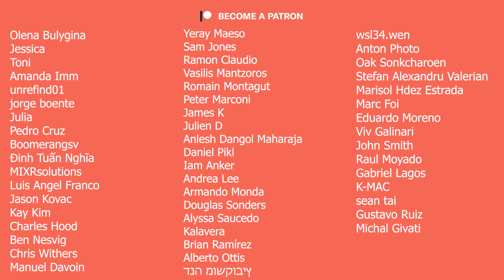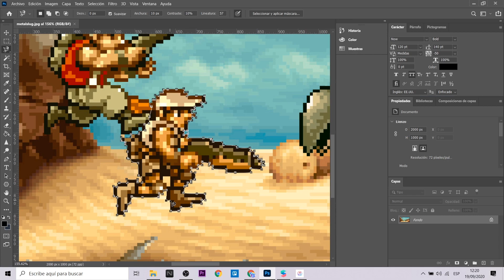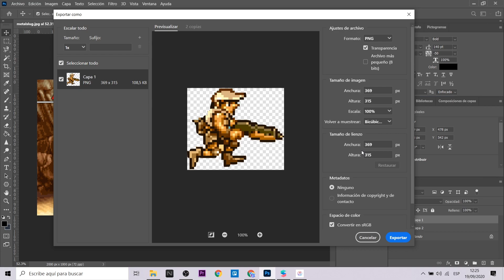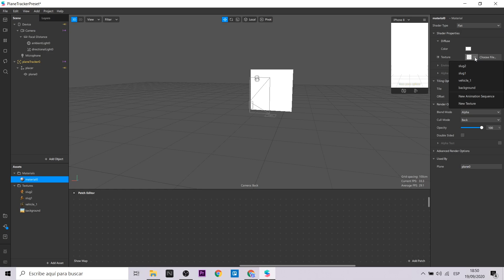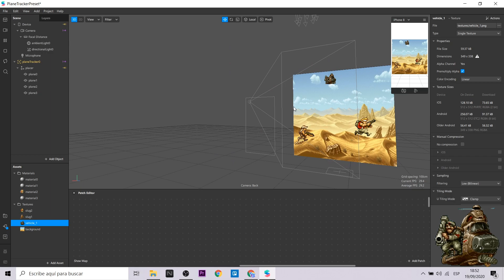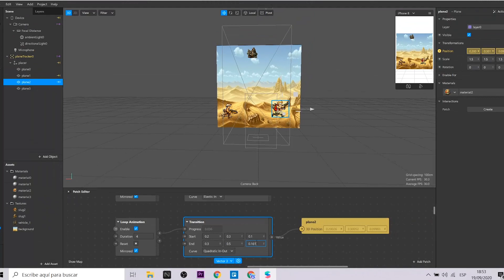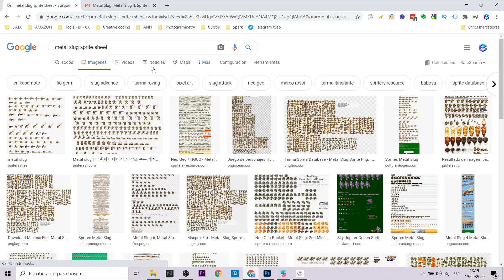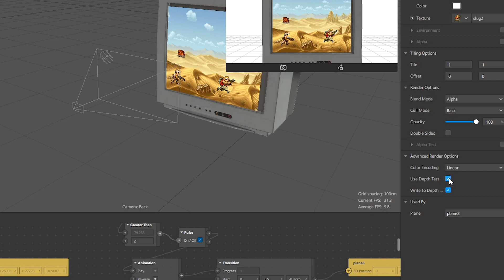Spark AR Tutorial - Planes, Animations & Sprite Sheets | Scenes | Metal Slug idea (EN Captions)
Hola! En este tutorial hablaremos sobre cómo crear una escena con diferentes planos para crear el efecto de profundidad. Utilizaremos planos, animaciones y sprite sheets. Para ejemplificar este trabajo, usaremos al videojuego Metal Slug.
Hi! In this tutorial we will talk about how to create a scene with different planes to create the depth effect. We will use planes, animations and sprite sheets. To exemplify this work, we will use the video game Metal Slug.

Mi VR / AR software y hardware:
⚡ Oculus Quest
⚡ Aryzon
⚡ Zapbox
⚡ Merge Cube

⏱ Index:
• 0:00 - Intro
• 1:04 - Create with Photoshop
• 3:26 - Spark AR: add planes, animations,
• 7:07 - Spark AR: add sprite sheets
• 8:45 - Spark AR: add 3D objects and tips
• 9:16 - Final Ideas